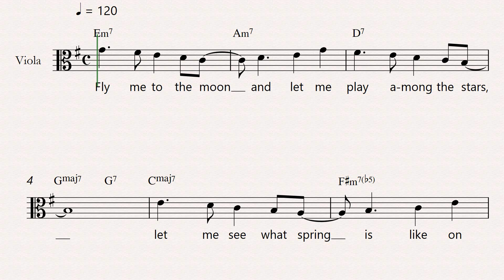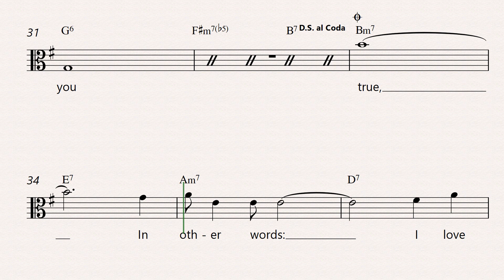frank sinatra fly me to the moon viola lead sheet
"Indulge in the timeless classic 'Fly Me to the Moon' by Frank Sinatra with this exquisite viola lead sheet arrangement meticulously crafted by Arezzo Sheet Music Engraver. This professionally arranged score captures the essence of Sinatra's iconic rendition, allowing viola players to shine. Whether you're a seasoned musician or just starting your journey on the viola, this sheet music, marked by Arezzo's dedication to quality, will guide you through every note of this beloved song. Elevate your musical repertoire and enchant your audience with the sweet melodies of 'Fly Me to the Moon' on your viola."